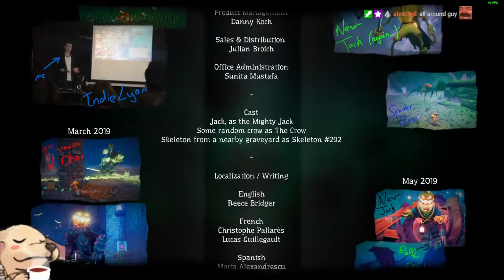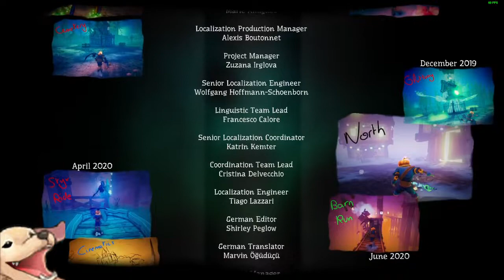Let's Play Pumpkin Jack - Part 3 Finale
It's the last episode and the game is getting challenging! Can we take down the Wizard?